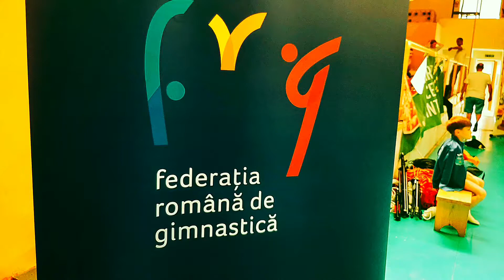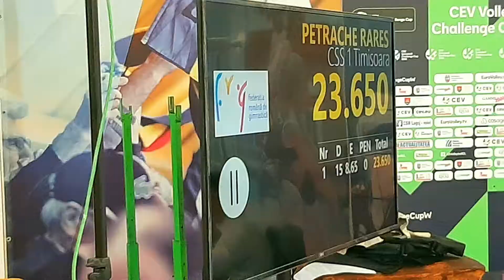Rareș, un campion printre campioni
Campionatul Național de Gimnastică Artistică Masculin pentru juniori